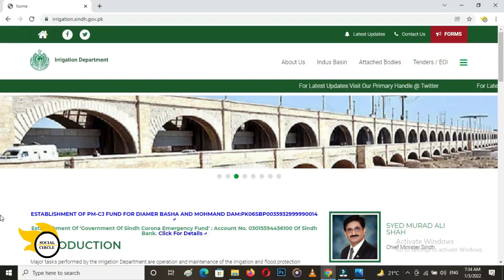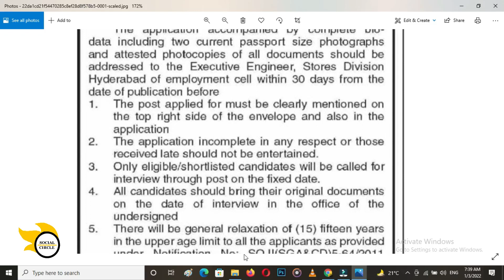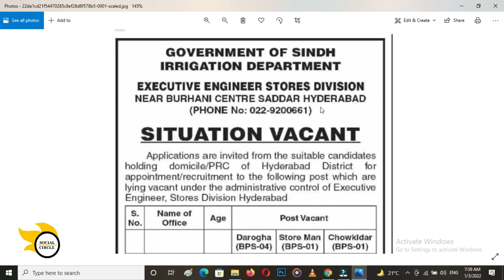irrigation department jobs 2022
Goverment of Sindh Has announced New Irrigation Department Jobs 2022 for the Male on Class - IV category. Last Date to apply in Irrigation Department Sindh is 27 January 2022. Announced Vacancies are for Male Quota. Complete Details are in video.

Irrigation Department Sindh
irrigation jobs 2022
irrigation department jobs
irrigation department
irrigation new job
irrigation Sindh
irrigation recruitment 2022
irrigation Hyderabad
irrigation vacancy 2022
irrigation je vacancy
irrigation bharti 2022
irrigation bharti